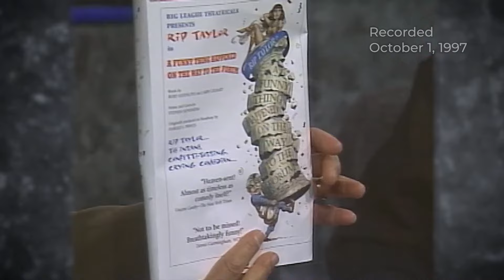Rip Taylor on The Ed Bernstein Show - Archive 1997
Archive show with comedian Rip Taylor. Rip’s high-energy personality, wacky costumes and props, and handlebar mustache made him a mainstay on television. Taylor's career spanned more than 40 years and encompassed Broadway, Las Vegas, film and television. He was voted Entertainer of the Year for 3 years straight when performing at The Stardust Hotel and Casino. The comedian who became a fixture of 1970s game shows with his outrageous antics, flamboyant style and signature confetti-throwing, passed away in 2019 at age 88.